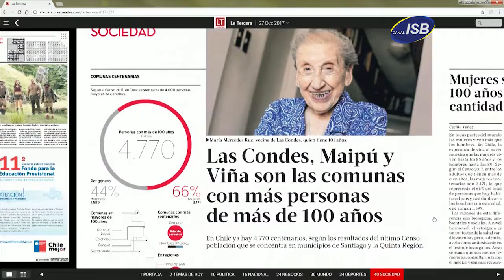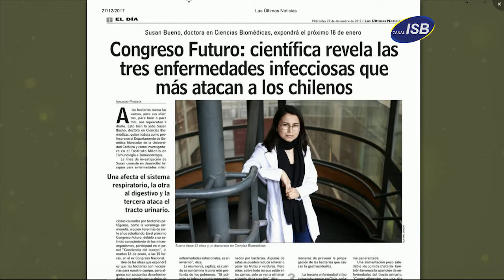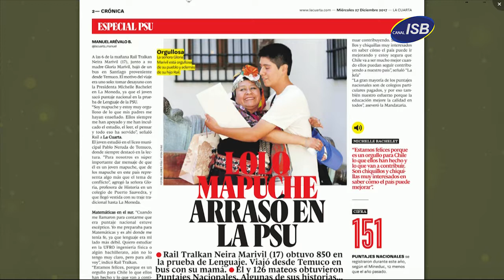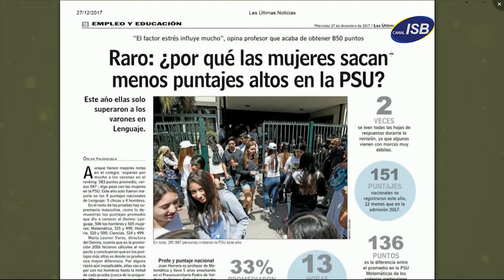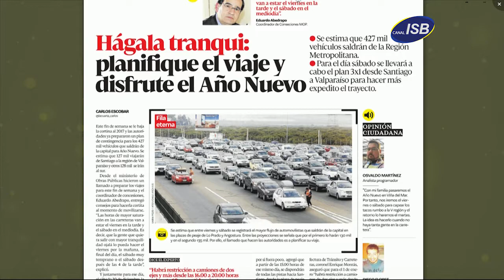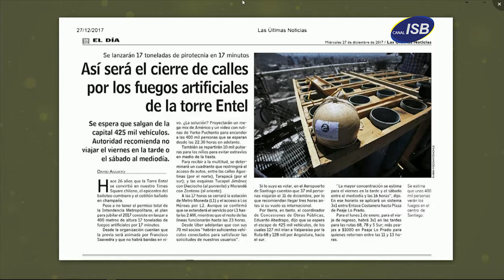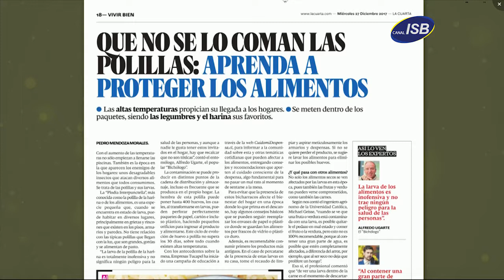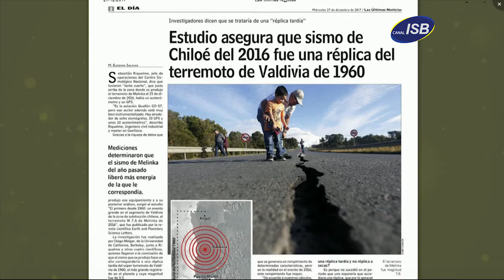JSPM 176 Lectura de Noticias Miércoles 27 de Diciembre de 2017 Bloque 3